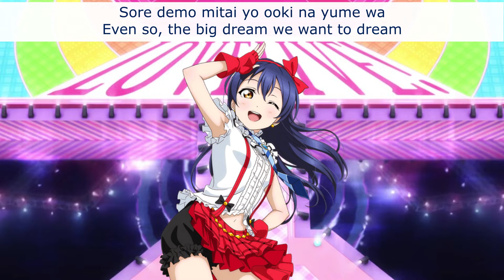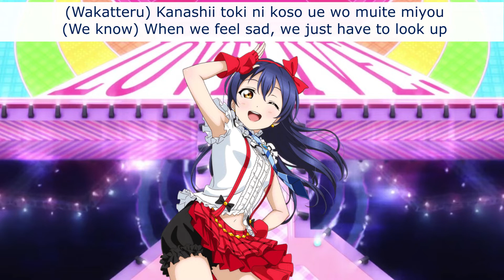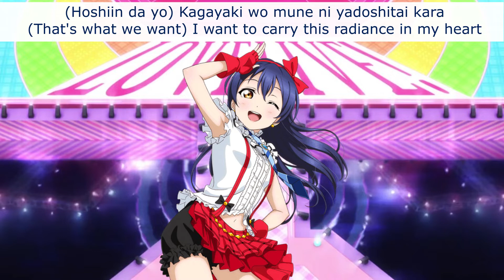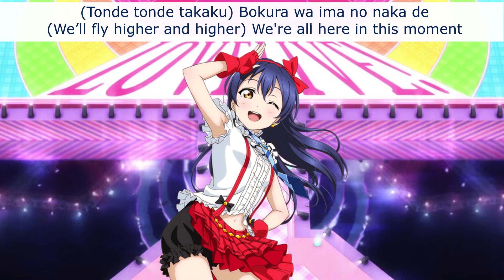Bokura wa Ima no Naka de (Umi Solo) - Eng/Rom Color-Coded Lyrics - µ's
Umi sounding good, as always.

Title: Bokura wa Ima no Naka de 僕らは今のなかで
Sung By: Umi Sonoda / 園田海未
To avoid copyright strikes (ha!), the song has been accelerated by 6.5%. The song is written by Aki Hata, composed and arranged by Shintarou Mori with strings arrangement by Yoshiaki Fujisawa.